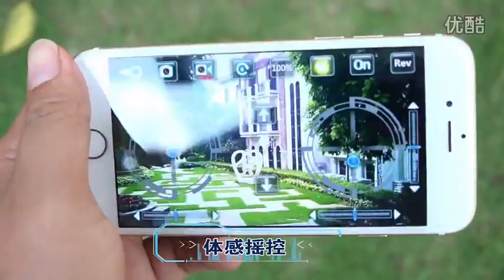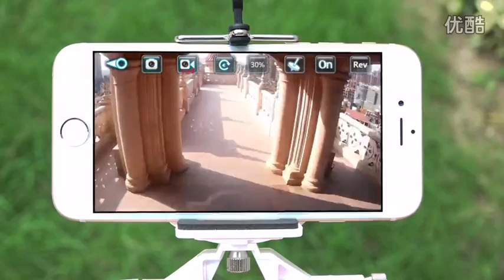camera drone CX 33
Cheerson CX-33S professional drones FPV quadcopter with camera HD 2.4G 4CH RC drones with camera flying camera drone helicopter.